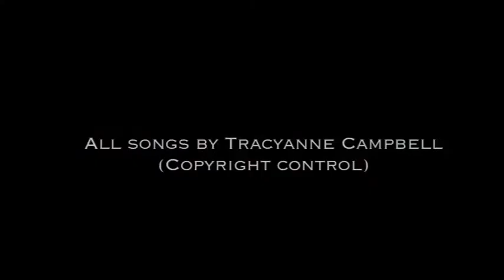CAMERA OBSCURA - A Short Film About Camera Obscura [EPK - Part 2]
EPK = Electronic Press Kit of "Let's Get Out Of This Country"

"Let's Get Out Of This Country" is available on ER-1123 CAMERA OBSCURA "Let's Get Out Of This Country" LP / CD Digipak / Digital Album | On sale clicking